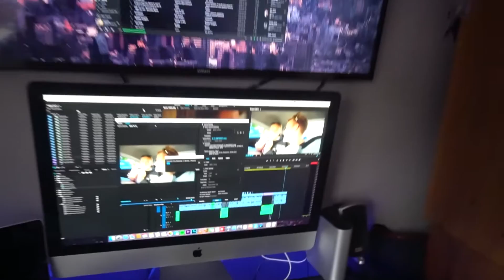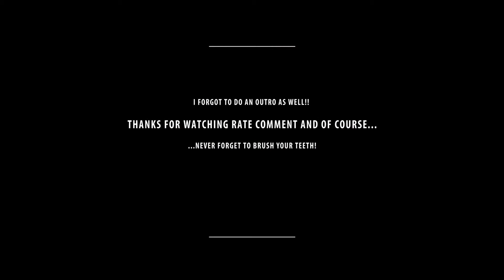Ep.24 | GOLD GLASSES FOR FREE!!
the usual fun will resume in the next video :)

SC - itsmelliot

Glide cam

Microphone

GoPro

Drone